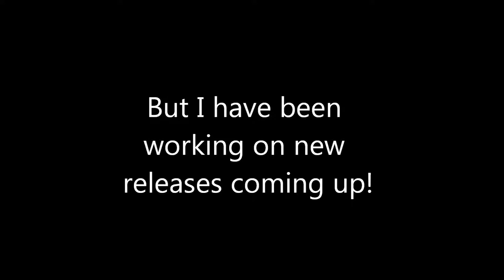Catching up on things! I've missed you guys! *PREVIEW OF A WIP*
Hey guys, sorry I haven't been posting much. Youtube hasn't really been on my agenda to update at all, and I've been busy with so many things lately I just haven't had the time. Fear not though!